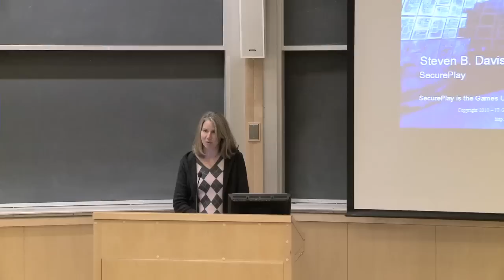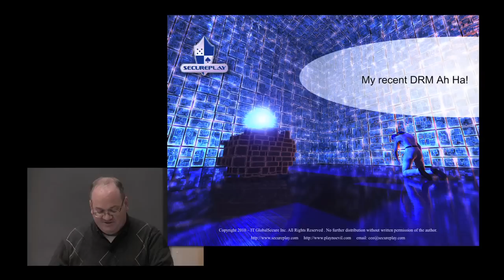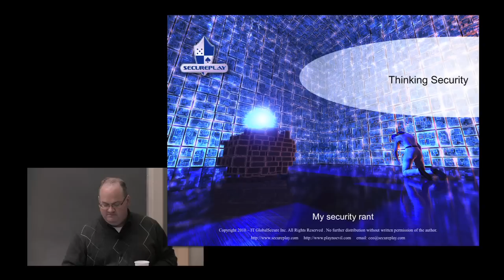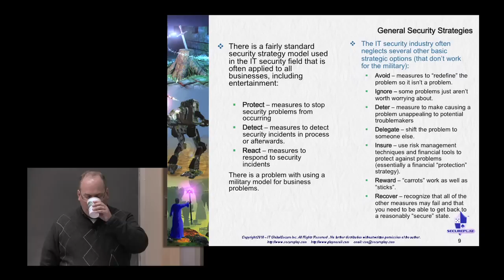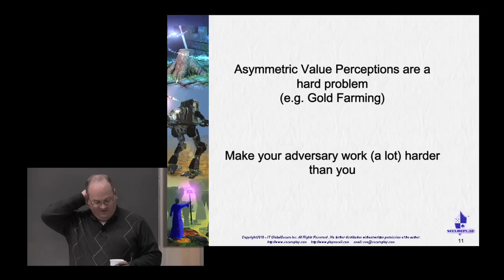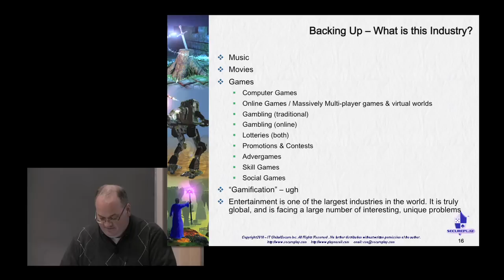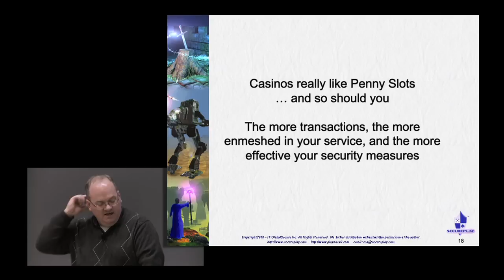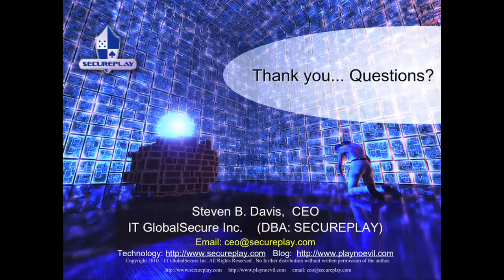Steven Davis - Protecting Computer Games and Entertainment Security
" Protecting Computer Games and Entertainment Security"
Steven Davis, CEO, IT GlobalSecure Inc.

Abstract:
For some, computer games are a trivial diversion. But computer games are a multi-billion dollar industry and at the frontline of the challenges for global online business. For a student of security the game industry provides a rich vein for research and source of data. Games are inherently rich interaction systems that provide their participants with opportunities for cheating and exploitation, and even the creation of inadvertent industries (e.g. gold farming in massively multi player online games). Unlike most industries, security flaws are not quietly exploited or brushed under the table -- computer game cheats and pirates broadcast their feats widely on YouTube and Torrents. Computer games are also one of the most truly global businesses whose reach poses unique legal and technical challenges to nation-based institutions. This presentation will provide an overview of the security challenges that the computer game and entertainment industries face, colorful examples, and pose solutions and opportunities for research.